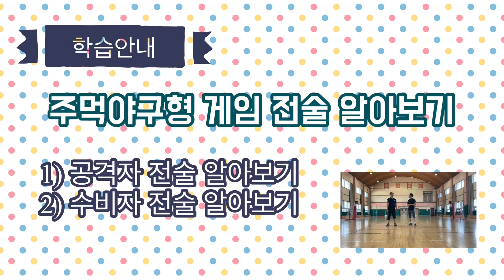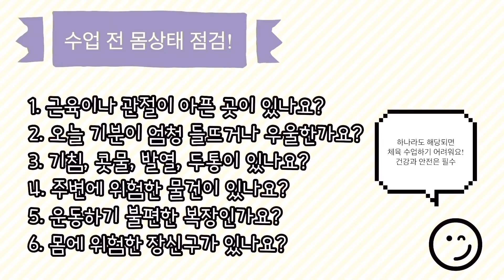EP81 (체온계주먹야구) 주먹야구 전술 알아보기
체육수업은 온라인으로 계속된다! 체온계입니다.
오늘은 주먹야구 전술을 알아보겠습니다.^^
여러분의 체육활동! 그리고 건강과 도전을 늘 응원합니다.